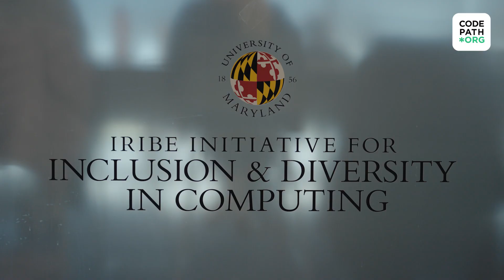CodePath and AmazonNext Technical Interview Prep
CodePath and AmazonNext partnered to offer 100 students in the DC, Maryland, and Virginia area a chance to prepare for technical interviews and jumpstart their software engineering careers.